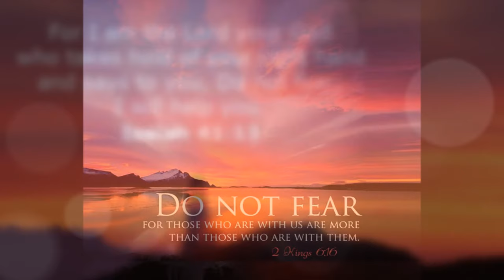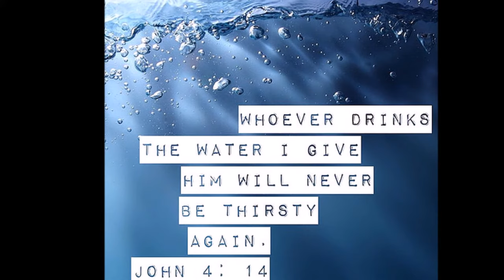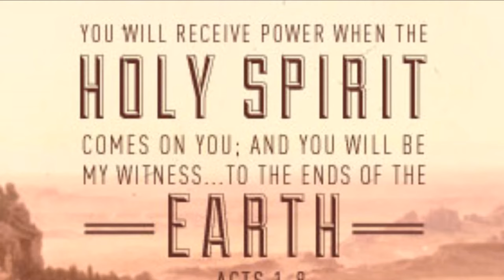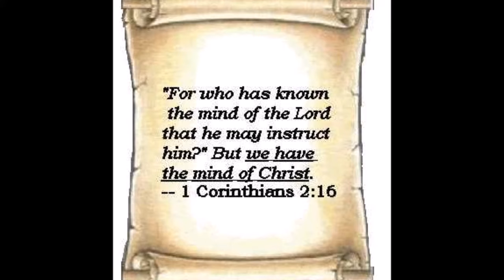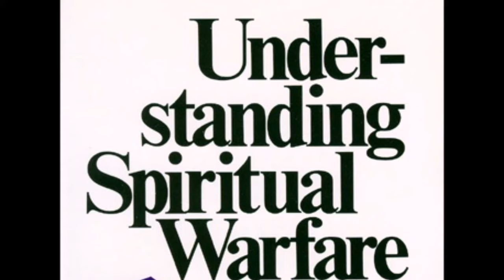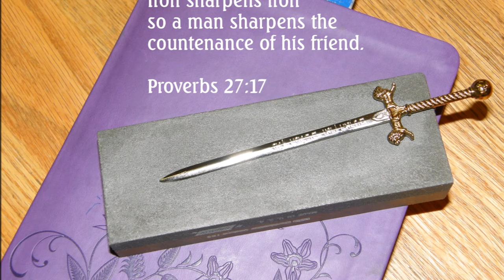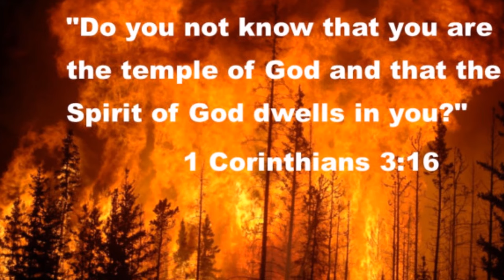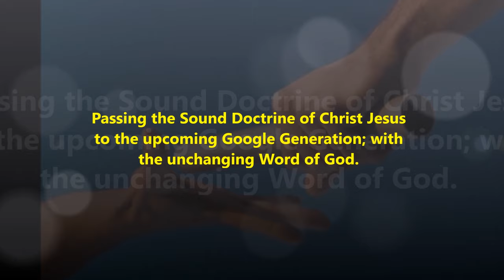"பயப்படவேண்டாம்" - "Don't be Afraid" - II Kings 6 - Dr. R. Jayakumar Tele Bible Study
16 எலிசாவோ, “பயப்படவேண்டாம், ஆராம் அரசனுக்காகப் போரிடும் வீரர்களை விட நமக்காக போரிடும் வீரர்கள் அதிகம்” என்றான்.
16 “Don’t be afraid,” the prophet answered. “Those who are with us are more than those who are with them.”